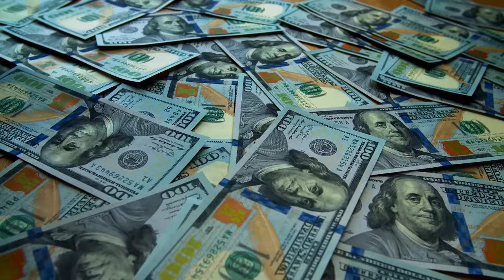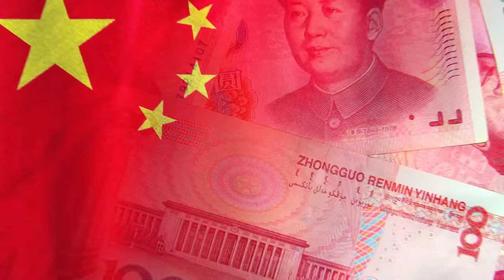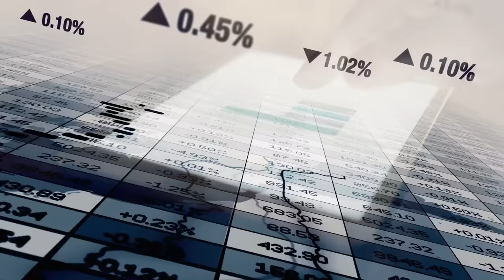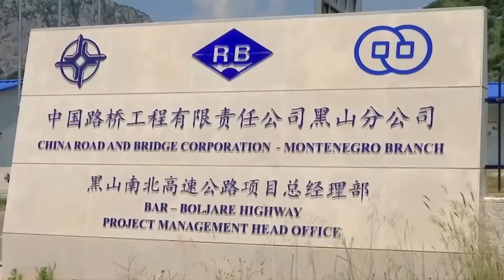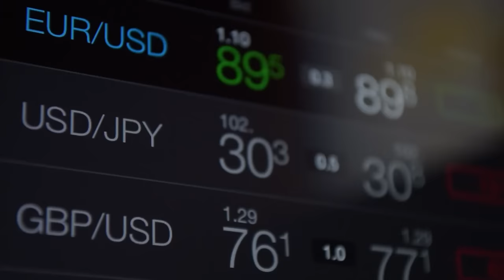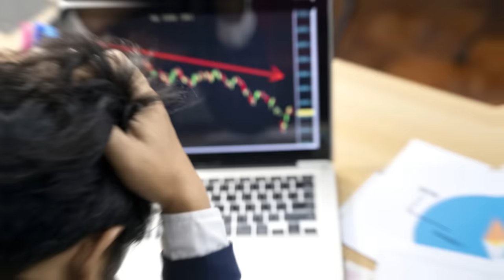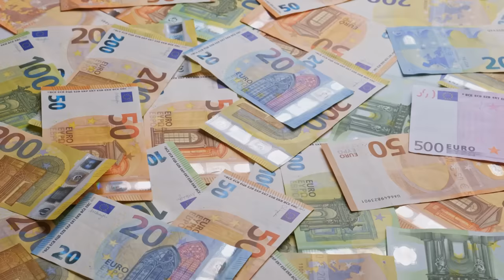Warum China in Osteuropa eine Autobahn ins Nirgendwo baut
Montenegro ist zwar ein kleines Land aber inzwischen auch Besitzer einer der aufwendigsten und teuersten Autobahn der Welt.
Das Problem ist aber, dass diese Autobahn einfach im Nirgendwo endet und daher kaum genutzt wird. Wir schauen uns heute an, wie es dazu kommen konnte und was China damit zu tun hat.

Meine Videos sind Mysteriös & Komplex und meistens zu Themen wie Bauprojekten und der wirtschaftlichen oder politischen Geschichte dahinter.
Neue Videos gibt's so oft ich es schaffe.

Wer errät, warum der Kanal "Mysteriös & Komplex" heißt bekommt ein Herz.